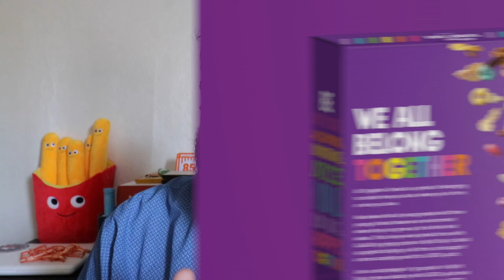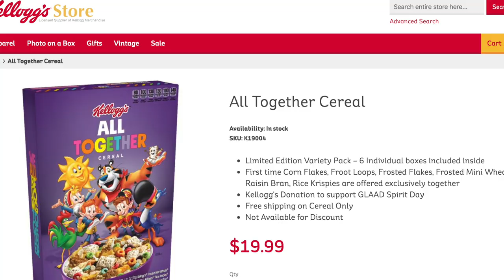Kellogg's launches "All Together" Cereal for Spirit Day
Kellogg's partner's with GLAAD for Spirit Day by releasing "All Together" cereal in support for the LGBTQ community.

Equipment I used to help me make this video 👇🏼

MY BIG CAMERA;

MY MICROPHONE;

MY LITTLE CAMERA;

BENDY TRIPOD THING;

MY LAPTOP;

Desk lamp that helps me edit WAYY longer;